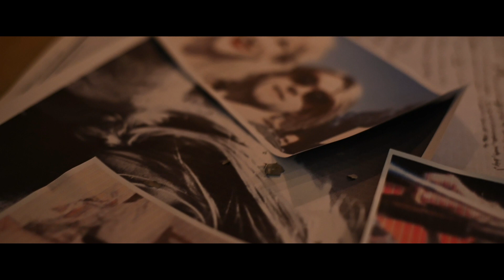The Richmond Band -- REMINGTON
Remington is The Richmond Bands latest single.
Taken from their next album due out in Jan 2021.
Remington was originally inspired by Kurt Cobain's tragic story of a young man who's taken his own life after everything he loved and lived for, fell apart, but this song is respectfully for anyone who has, or attempted to, cross that line.

Video by Sam Freeman